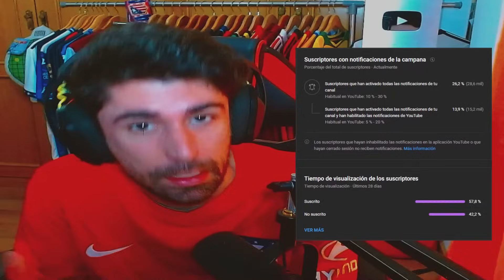😲 3 Penaltis en Contra de Pumas y Rayados LIDER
🔥 Partidos de la Jornada 11 de la Liga MX Clausura 2024. Victoria y empate en los respectivos partidos. Pumas Unam vs Xolos Tijuana 3-3 y Rayados de Monterrey vs Mazatlán FC 2-1. Mi reacción y análisis, por Mega Jotta.